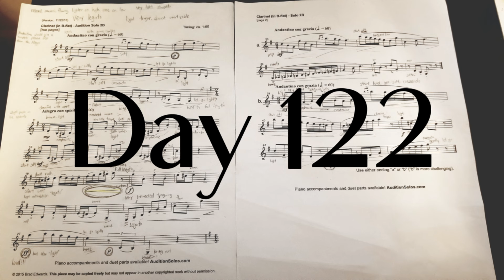Day 122: All State Band High School (9-10) Clarinet solo - "Audition Solo 2B"